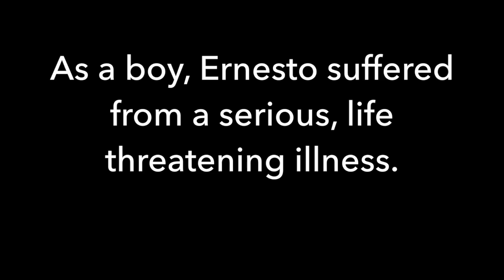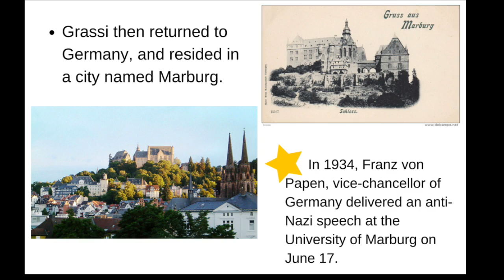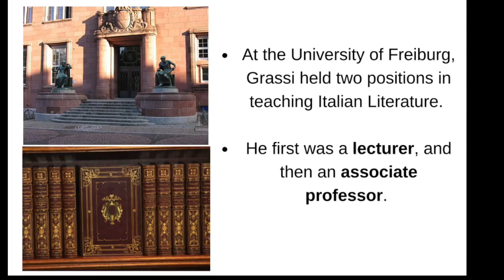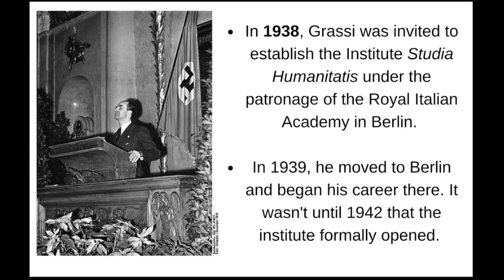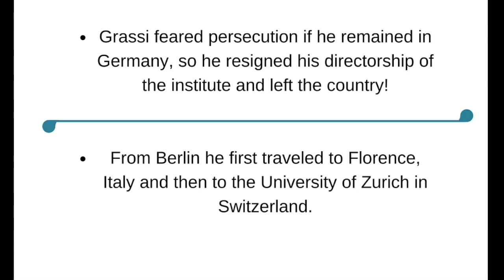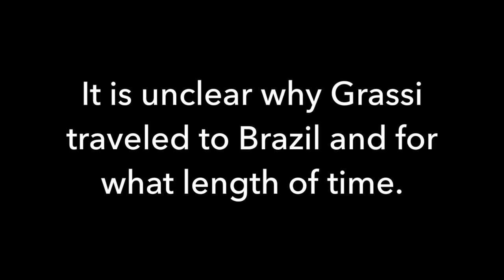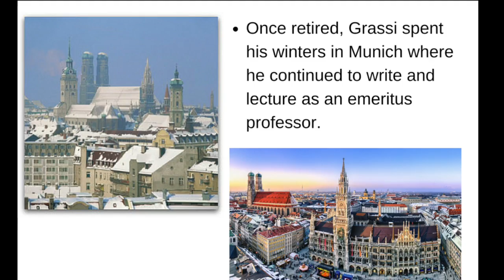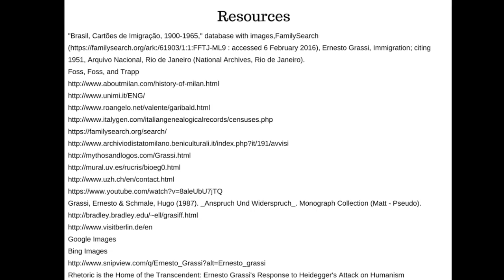Ernesto Grassi - COM5126